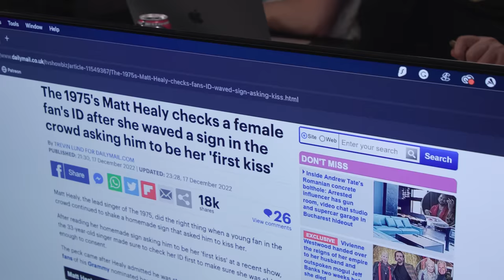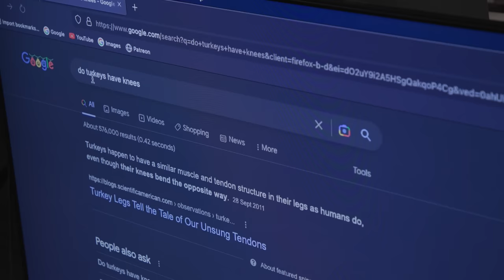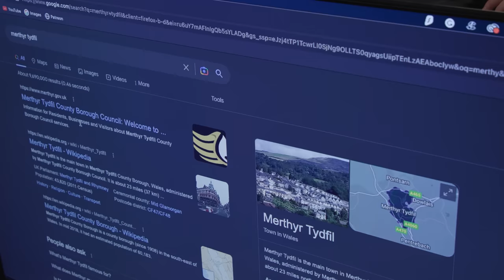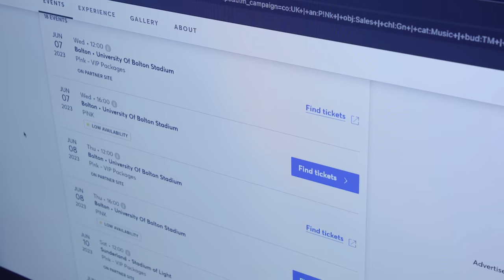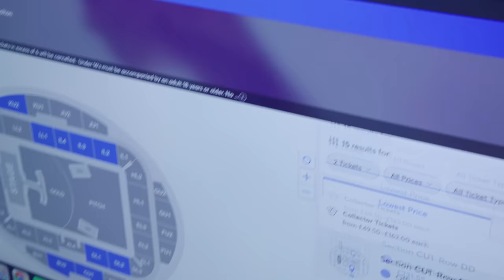Adam, Dan & Carl | Have A Word Podcast #205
Free month's WHOOP membership with a 30-day risk free return guarantee when you follow the link. Join our Whoop community once you're set up with the code COMM-HVAWRD.

Grab your EXCLUSIVE NordVPN Deal by going to get a Huge Discount off your NordVPN Plan + 4 months for free! It’s completely risk free with Nord’s 30 day money-back guarantee!